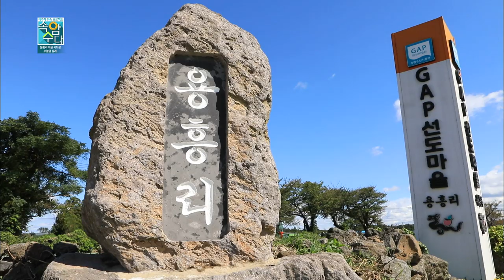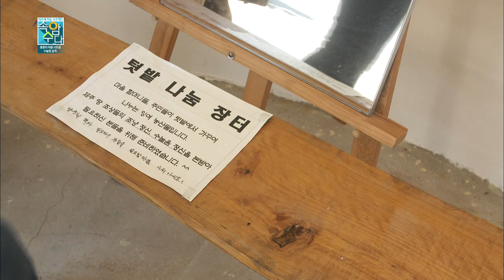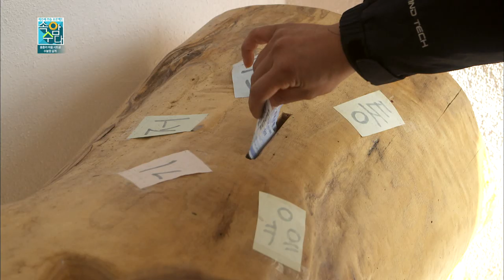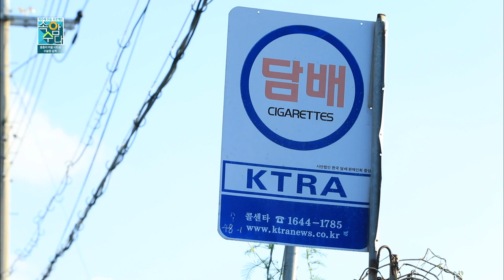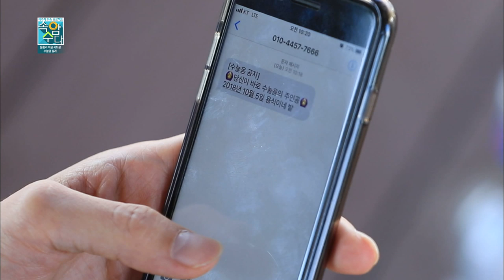수눌멍 살게(속암수다 용흥리 시트콤)